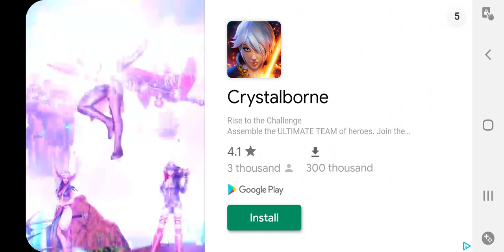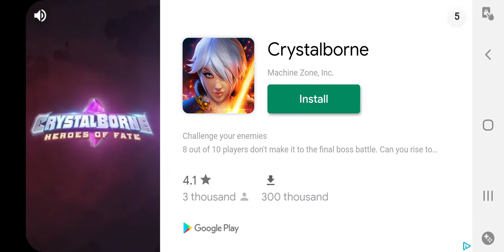Snic CD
Today we play sonic cd zone 1